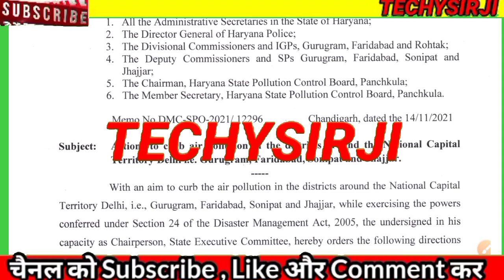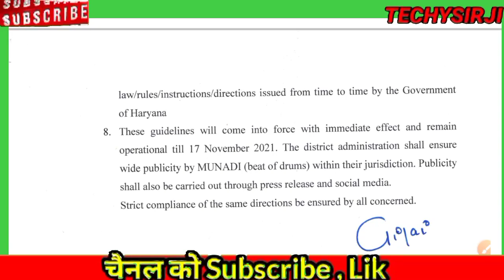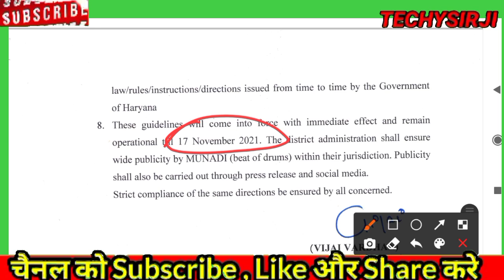HARYANA मे स्कूल बंध,jhajjar sonepat, faridabad guragram all school will be close till 17.11.21